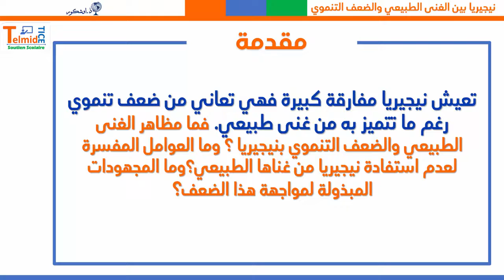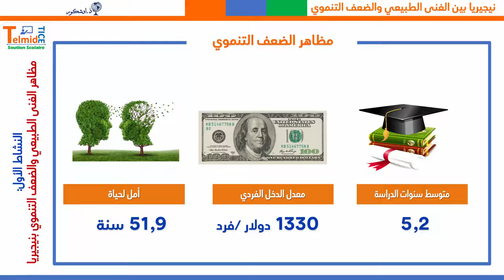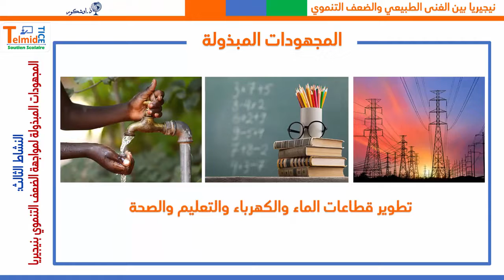نيجيريا بين الغنى الطبيعي والضعف التنموي